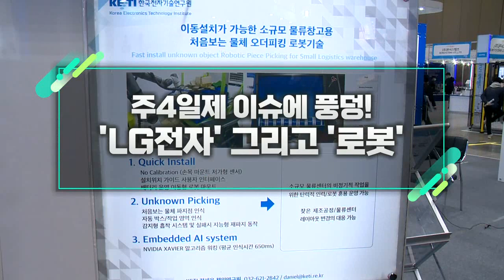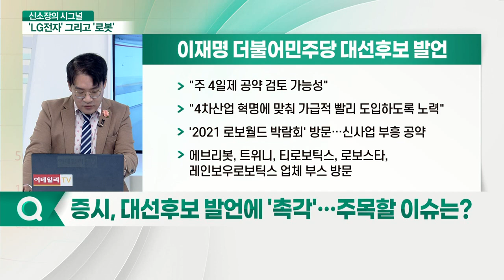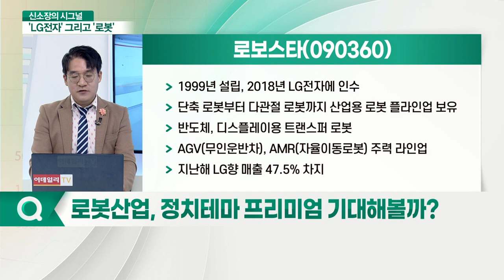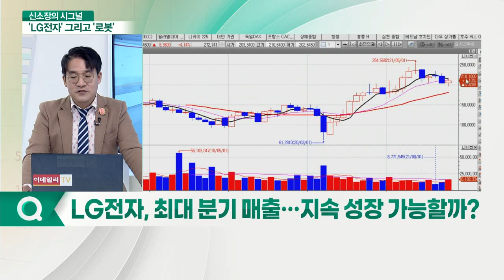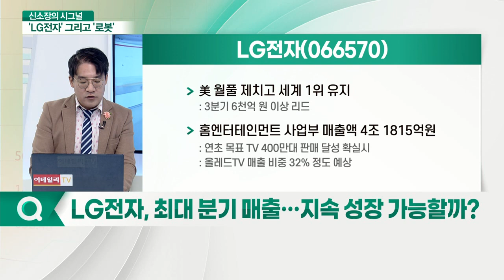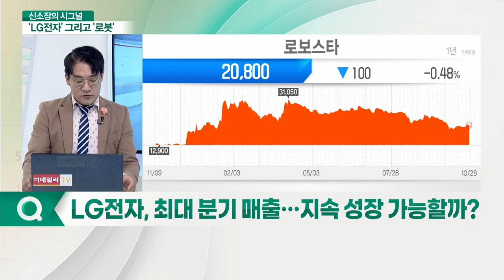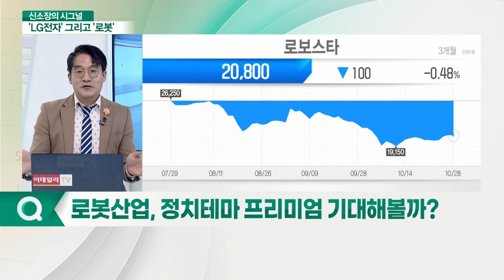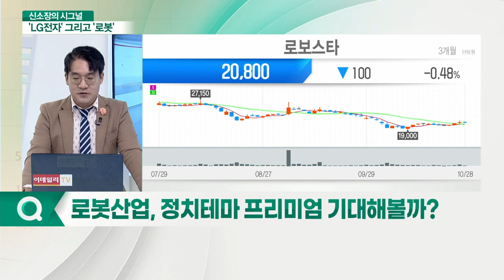로보스타·LG전자... 주 4일제 이슈에 풍덩... 'LG전자' 그리고 '로봇'_신소장의 시그널 (20211029)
Q. 증시, 대선후보 발언에 '촉각'... 주목할 이슈는?
이재명 더불어민주당 대선후보
- "주 4일제 공약 검토 가능성"
- "4차산업 혁명에 맞춰 가급적 빨리 도입하도록 노력"
- '2021 로보월드 박람회' 방문… 신사업 부흥 공약
- 에브리봇, 트위니, 티로보틱스, 로보스타, 레인보우로보틱스 업체 부스 방문

Q. 로봇산업, 정치테마 프리미엄 기대해볼까?
- 1999년 설립, 2018년 LG전자에 인수
- 단축 로봇부터 다관절 로봇까지 산업용 로봇 플라인업 보유
- 반도체, 디스플레이용 트랜스퍼 로봇
- AGV(무인 운반차), AMR(자율 이동 로봇) 주력 라인업
- 지난해 LG향 매출 47.5% 차지

Q. LG전자, 최대 분기 매출… 지속 성장 가능할까?
- '사상 최초' 분기 매출 18조 원 돌파
- 오브제컬렉션·올레드TV 실적 주도
- 3분기 생활가전 매출 최초 7조 돌파
- 美 월풀 제치고 세계 1위 유지
- 홈엔터테인먼트 사업부 매출액 4조 1815억 원